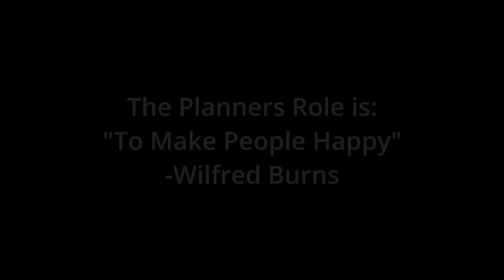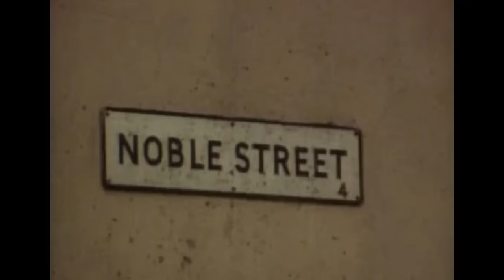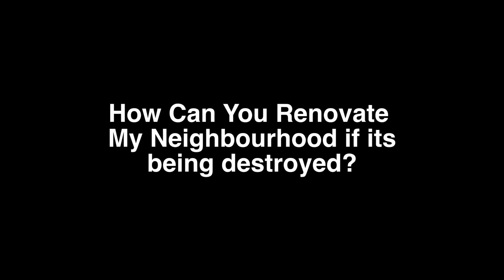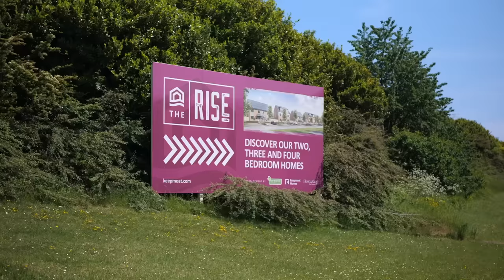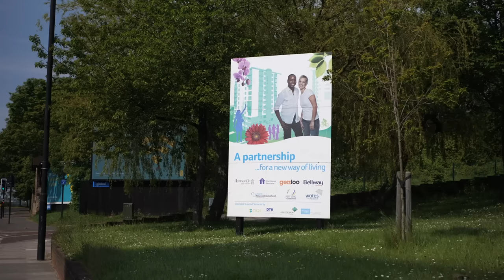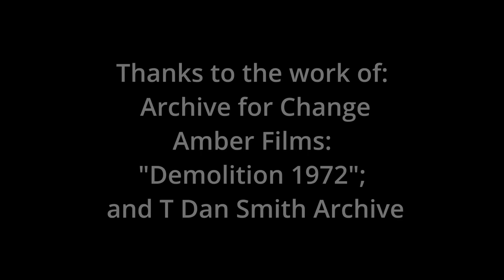Newcastle's Lost Neighbourhood of Scotswood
This video looks over 5 major developments and changes within the History of Scotswood and the West end of Newcastle. From Amber films capturing the demolition of Scotswood in the 1970s, the Noble street flats, Cruddas park and the Rise development in scotswood. This films aims to tell the story of an entire neighbourhood, through the creative reuse of existing documentary films (Creative commons).

ABOUT JORDAN REEVE

A full-time planner, Jordan Reeve specialises in creating videos about the built environment to tell its stories. The topics cover the historical development of cities alongside psychogeography-style walks, which aims to uncover the urban environment as well as pose questions about the space and place in which we live, work, and play. He lives in Newcastle Upon Tyne and attempts to showcase the modern face of a former industrial city, which is still finding its way in regeneration.